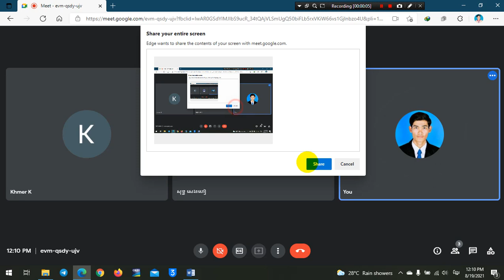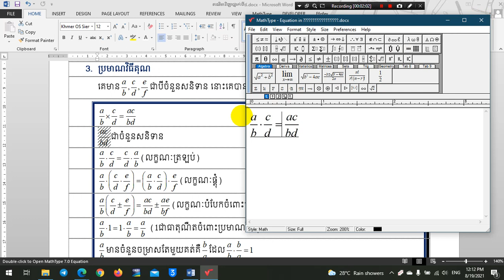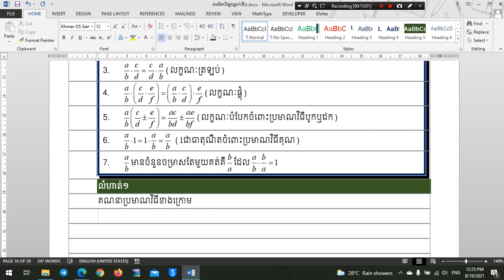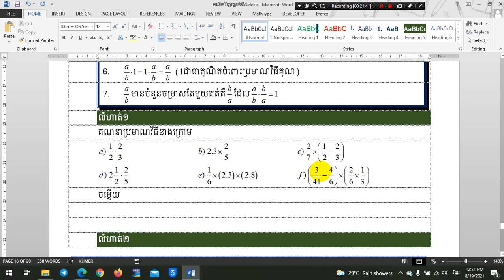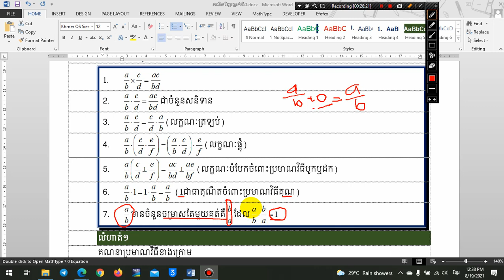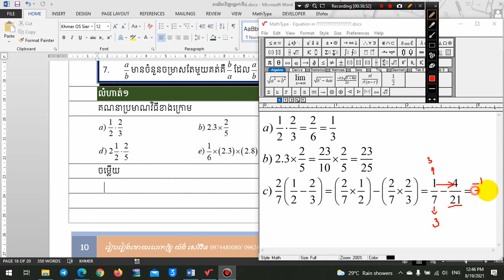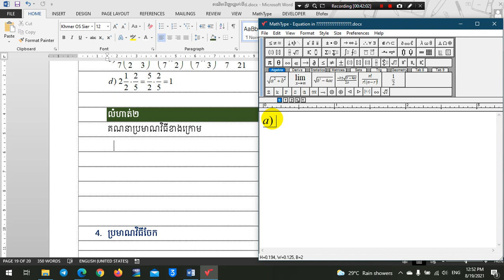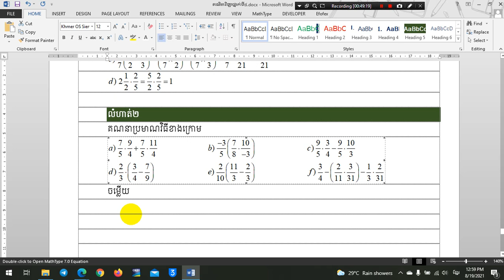៩. គណិតវិទ្យាថ្នាក់ទី៨ ប្រមានវិធីគុណចំនួនសនិទាន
បង្រៀនប្អូននៅផ្ទះ